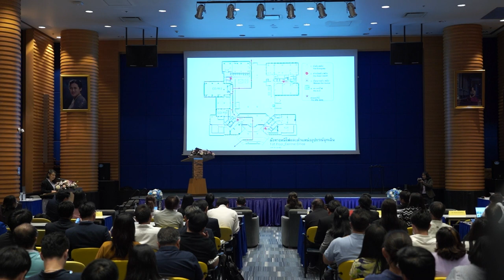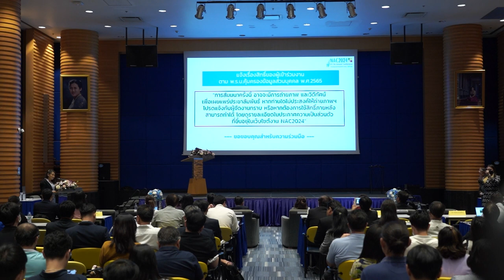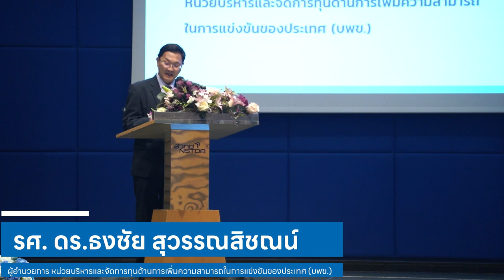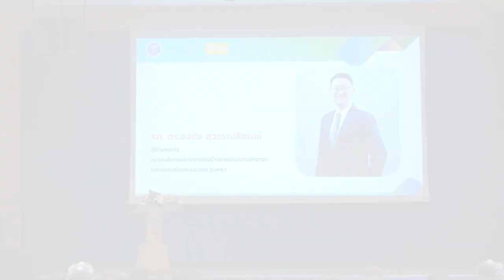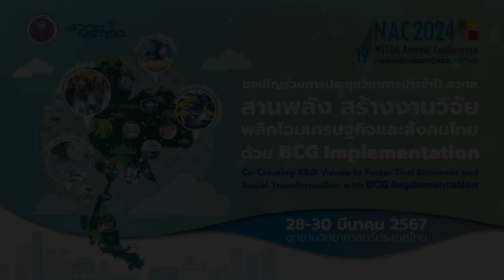ไฮโดรเจนคาร์บอนต่ำ: นโยบายและความก้าวหน้าทางเทคโนโลยี (1/8)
กล่าวต้อนรับและเปิดการสัมมนา "ไฮโดรเจนคาร์บอนต่ำ: นโยบายและความก้าวหน้าทางเทคโนโลยี (Low-carbon hydrogen, policy framework and technology advancement)" โดย รองศาสตราจารย์ ดร.ธงชัย สุวรรณสิชณน์ ผู้อำนวยการ หน่วยบริหารและจัดการทุนด้านการเพิ่มความสามารถในการแข่งขันของประเทศ (บพข.) วันที่ 29 มีนาคม 2567 เวลา 13.00 – 16.30 น. ณ ห้อง CO-113 อุทยานวิทยาศาสตร์ประเทศไทย จ.ปทุมธานี